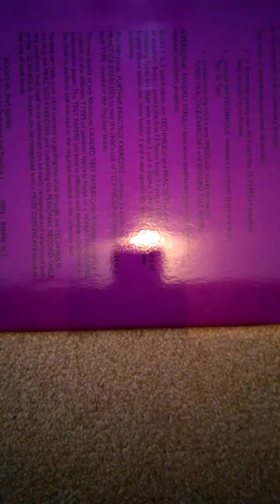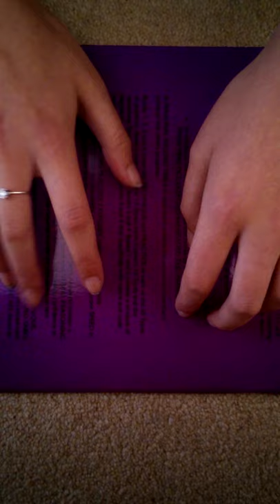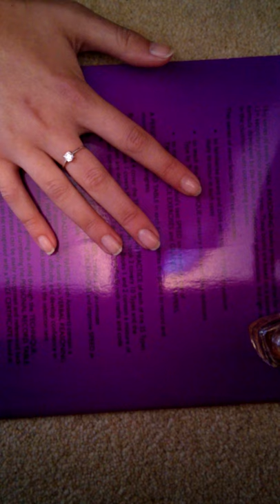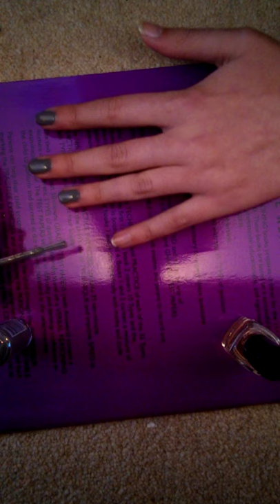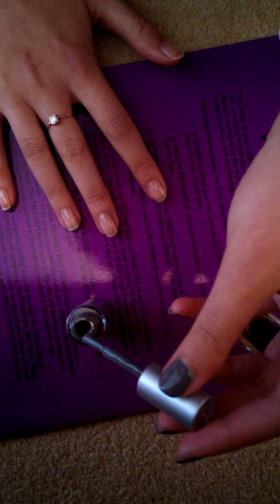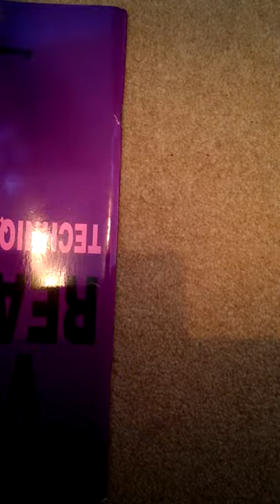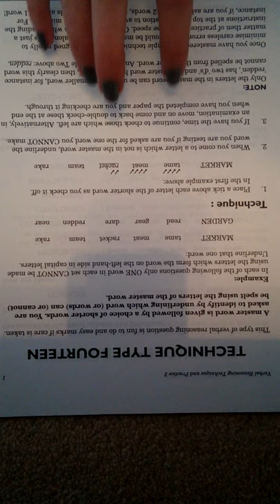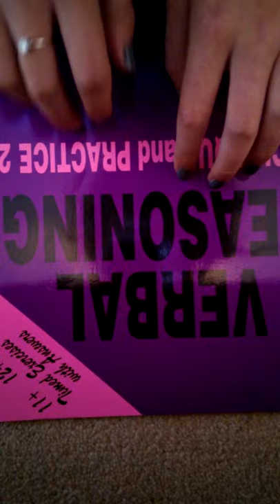*ASMR* Whispering/Nail Painting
Hello lovelies!
This is just a short video where I paint my nails and whisper a little about some random stuff. This video was inspired by the wonderful MrsRaquelPerez.
The main trigger in this video is whisering, although there are some "sticky fingers" and tapping sounds too.
Sweet dreams Xx